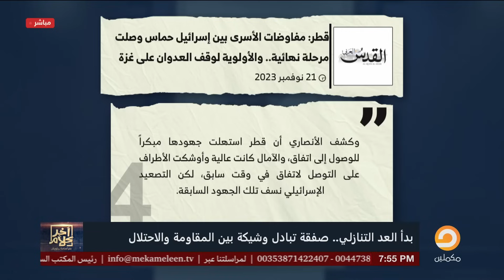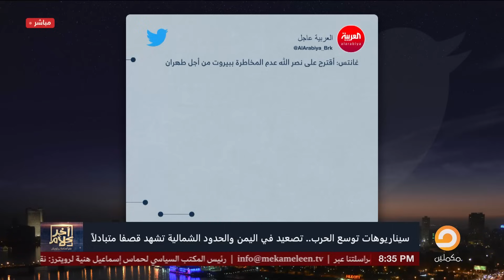برنامج آخر كلام | مع أسامة جاويش.. الحلقة الكاملة 337... 2023-11-21